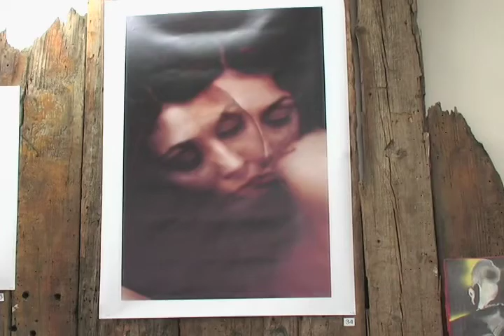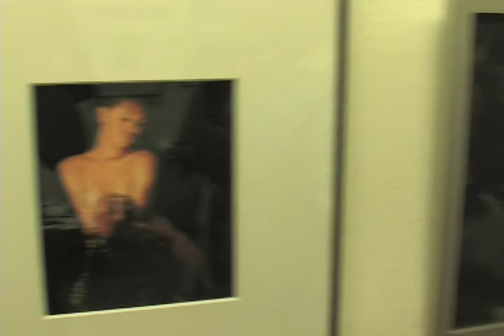Focal Point Gallery - City Island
Artist Choice a show in which the exhibiting artists get to exhibit their art piece of choice at the City Island, Focal Point Gallery.